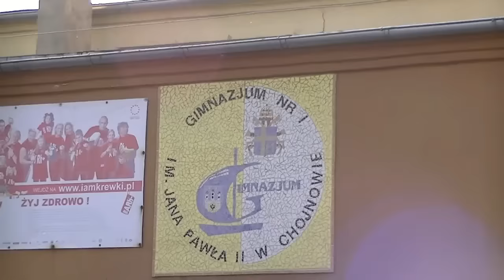TV GIM1 CHOJNÓW : ROZPOCZĘCIE ROKU SZKOLNEGO 15/16